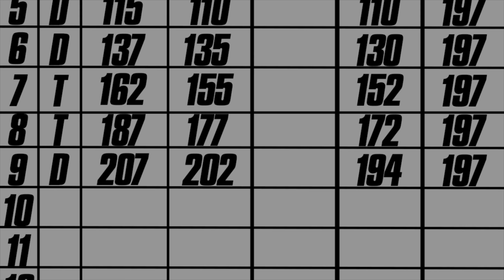2017 FUN SX SERIES RD 9 - MX Simulator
Devin, Owen and I just messing around and having fun doing a supercross series race. This will be the full 17 round championship between me and them on the 2017 Supercross replica tracks.